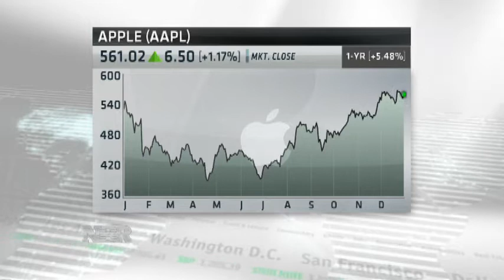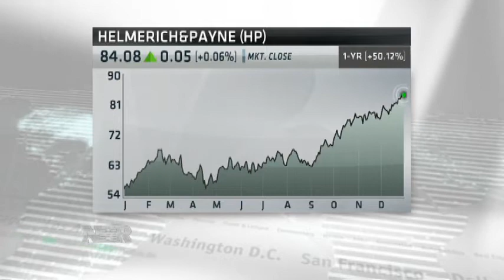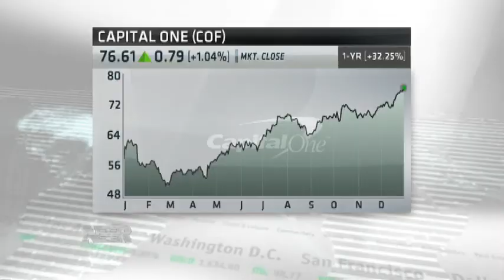Nightl Business Report: Interview with Chuck Carlson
Our Market Monitor has three dividend plays he says you should have in your portfolio in 2014.